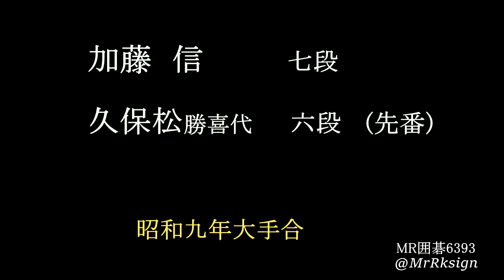加藤信七段 久保松勝喜代六段(先番) 昭和九年大手合 MR囲碁6393